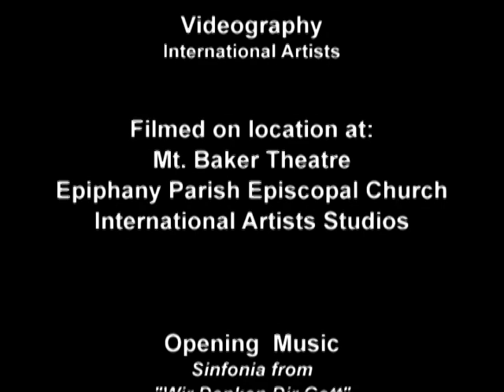Crescendo! Episode 196 - Mt. Baker Theatre Organ Society, Part II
Mount Baker Theater Organ Society in Bellingham, Washington, Welcomes Mark Andersen, Emily Rostykus, and Lynn Andersen for a performance on the theater's Theater Organ.  Part II.